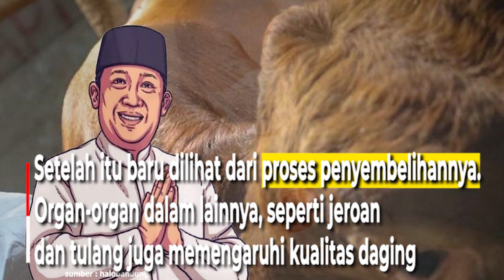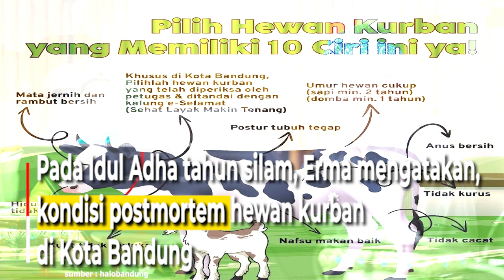Jamin Kelaikan Hewan Qurban Ini Upaya dari Pemkot Bandung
Jelang Idul Adha yang jatuh pada 10 Juli 2022,
Dinas Ketahanan Pangan dan Pertanian (DKPP) Kota Bandung
melatih 780 petugas Dewan Kemakmuran Masjid (DKM)
yang menyelenggarakan penyembelihan
hewan kurban di masjidnya.

Melalui kegiatan ini, para petugas DKM dilatih
cara memotong hewan kurban yang benar
dan memilih daging yang baik.

Kepala Bidang Keamanan Pangan DKPP Kota Bandung,
drh. Ermariah menyebutkan, sebanyak 157 petugas
dari DKPP akan turun langsung ke lapangan
pada hari raya Idul Adha sampai hari tasyrik
untuk memeriksa postmortem atau pascapenyembelihan